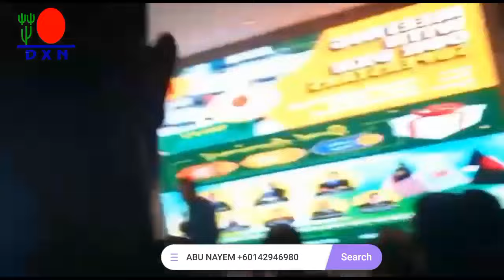DXN CYBERVILLE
About DXN

1. Reshi Gano (RG 90)
2.Ganocelium (GL90)
3.Reshi Gano (RG360)
4.Ganocelium (GL360)
5.Cordyceps Tablet 120
6.Lions Mane Tablet 120
7.Spirulina Tablet 500
8.Spirulina Tablet 120
9.Morinzhi Botanical Bevarage(700ml)
10.Morinzhi Botanical Bevarage(285ml)
11.Roselle Botanical Bevarage(285ml)
12.Mycoveggie
13.Cocozhi
14.Lingzhi Coffee 3in-1
15.Lingzhi Black Coffee 2in-1
16.Cordyceps Coffee 3in-1
17.White Coffee Zhino
18.Spirulina Cereal
19.Cordyceps Cereal
20.Ganozhi Soap
21.Ganozhi Toothpaste 150-gm
22.Ganozhi Toothpaste 75-gm
23.Massage Oil
24.DXN Aloe V Cleansing Gel
25.DXN Aloe V Hand&Body Lotion
26.Vegi Cleen
27.DXN Espresso Kettle
28.DXN Pressure Cooker 4/6L
29.DXN Smart Pot

To open your discount card or business id click on this link:
Website dxn:✅✅✅